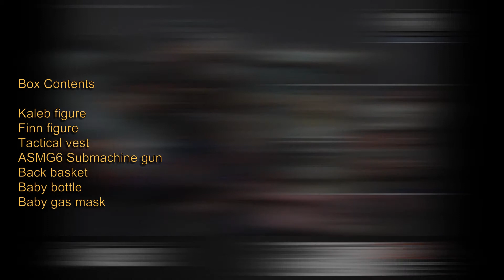Acid Rain FAV-A38 Kaleb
Series: ACID RAIN
Brand: TOYS ALLIANCE
Height: about 4 in

ETA:  Sep 2021